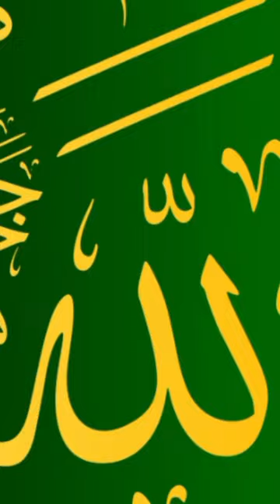I love Allah ❤️ Muhammad 💓